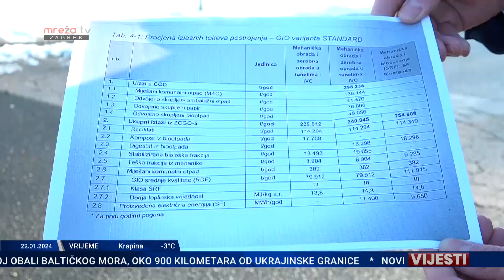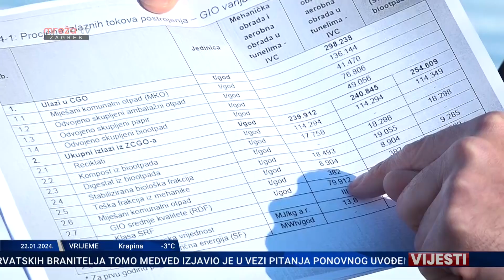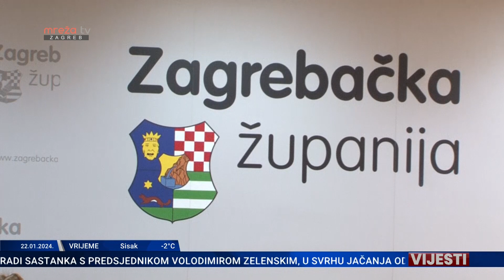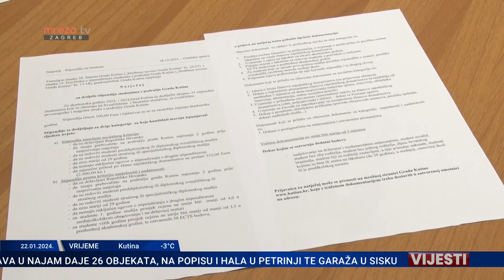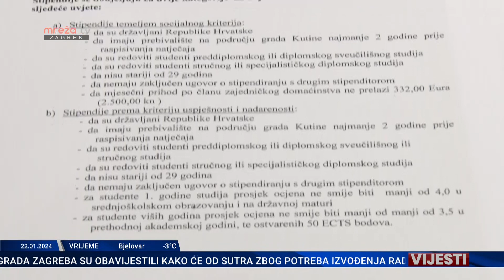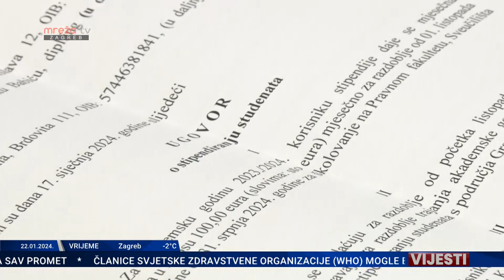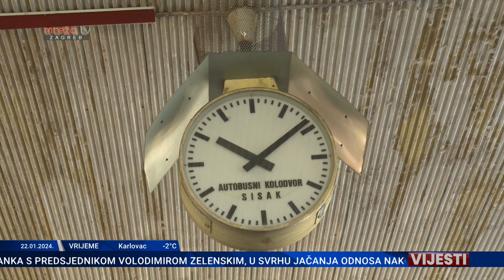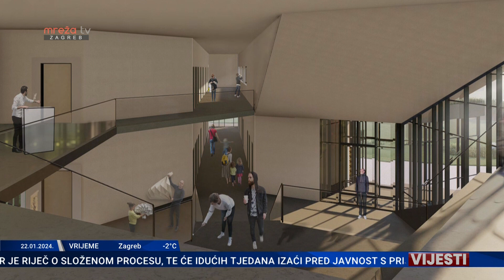VIJESTI 22.01.2024.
MrežaTV